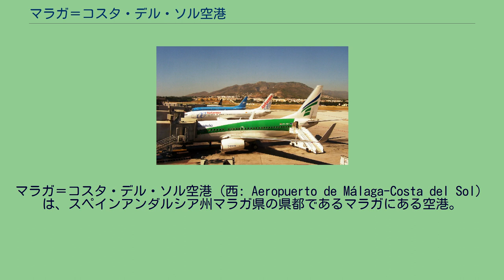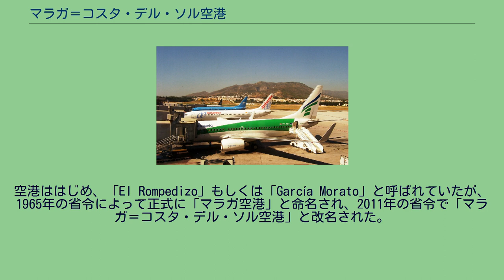マラガ＝コスタ・デル・ソル空港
マラガ＝コスタ・デル・ソル空港（西: Aeropuerto de Málaga-Costa del Sol）は、スペインアンダルシア州マラガ県の県都であるマラガにある空港。
マラガから南西約8キロメートルに位置する。
画家パブロ・ピカソを記念して別名パブロ・ルイス・ピカソ国際空港と呼ばれている。
マラガ＝コスタ・デル・ソル空港は1919年9月1日に開港し、トゥールーズ、バルセロナ、アリカンテ、タンジェおよびカサブランカとの間で定期便が運航された。
1937年には軍に接収され空軍基地となったが、1946年には民間に開放されている。
空港ははじめ、「El Rompedizo」もしくは「García Morato」と呼ばれていたが、1965年の省令によって正式に「マラガ空港」と命名され、2011年の省令で「マラガ＝コスタ・デル・ソル空港」と改名された。
1968年に新しいターミナルビルが建設され、便数の増加に伴い1991年には第2ターミナルビルが建設された。
第2ターミナルビルはリカルド・ボフィルによって設計され、「パブロ・ルイス・ピカソ」の名が付けられている。
2010年にも、観光客の急激な増加に対応するために第3ターミナルビルがオープンしている。